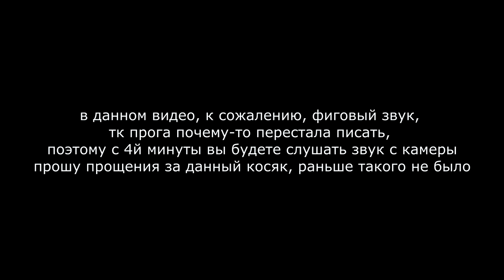РЕАКЦИЯ НА СЕРИАЛ SERJAN BRATAN (8 серия)